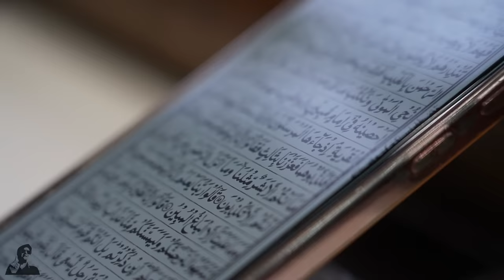Nahari in Old Delhi | Nahari at Mohammad Deen Hotel Qasab Pura | Globalecentre Nahari Video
(Old Delhi Nahari | Nalli Nahari in Old Delhi Qasab Pura)

I called it "NARR Nahari" means "Male" Nahari. It was really amazingly blend with raw and traditional Nahari spices. Mohammad Deen Hotel also serves Paya and Korma (Quorma) etc. But Their Nahari is really good and on perfect traditional taste, the spice level was on the middle point.

Globalecentre recommend this amazing 50 years Old Nahari in Delhi with a trust of good traditional taste.

Globalecentre Nahari Vlog after one year

Mohammad Deen Hotel
Address: Qayamuddin Qureshi Marg, Naulakha
Sarai Khalil, Sadar Bazaar, Delhi, 110006